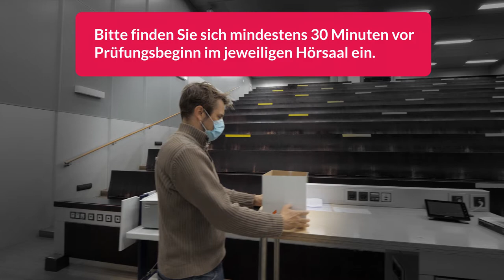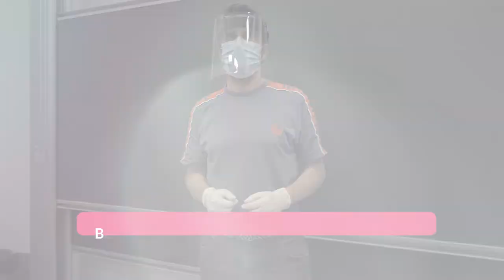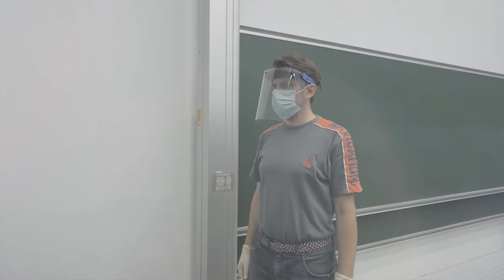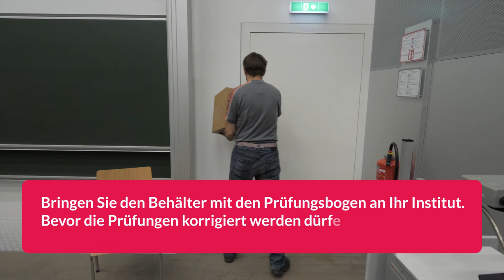[COVID-19] Ablauf und Verhalten bei Präsenzprüfungen für Prüfungsaufsichtspersonen